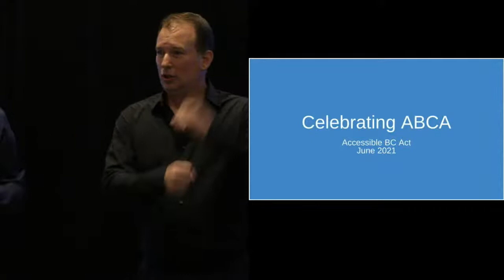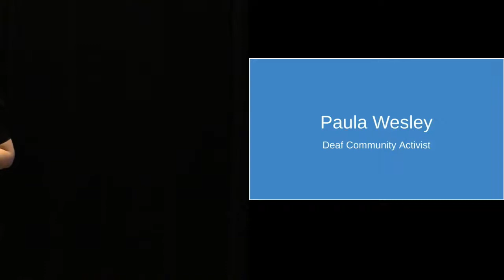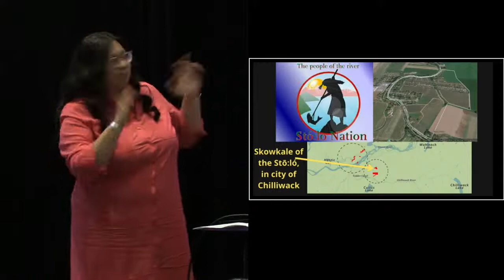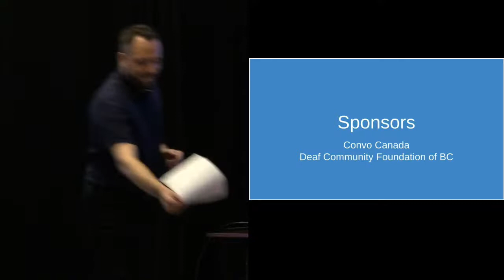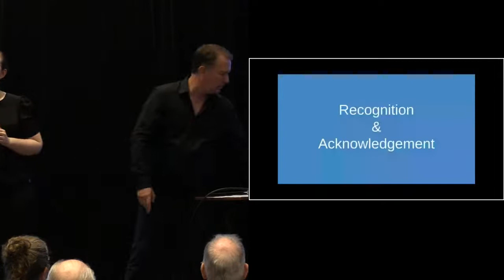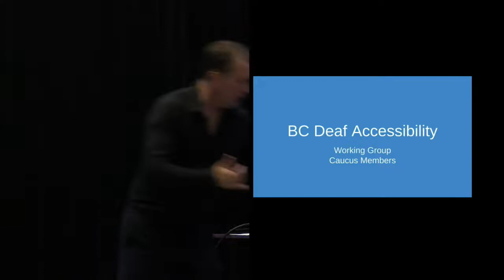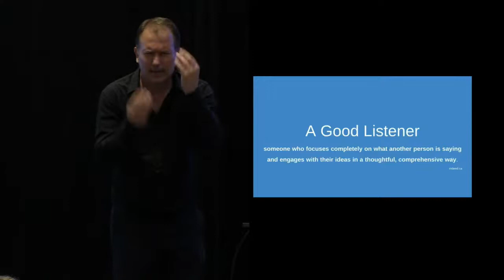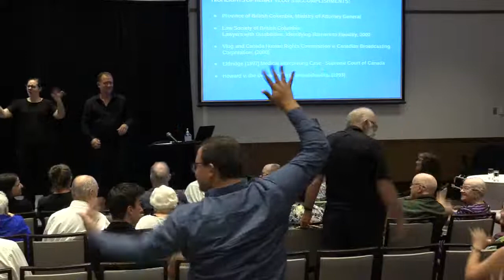Deaf Accessibility Appreciation Event